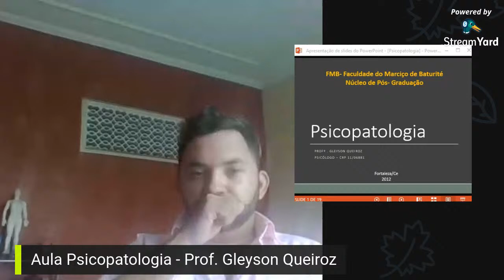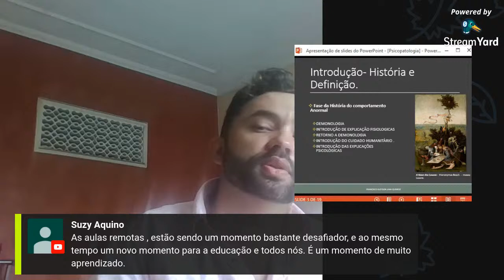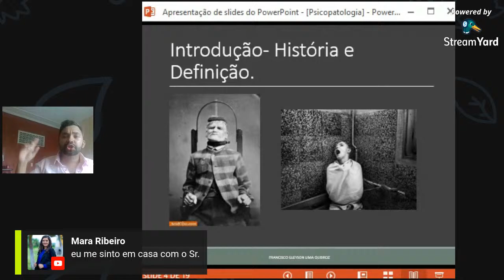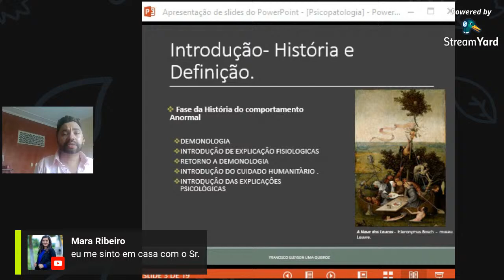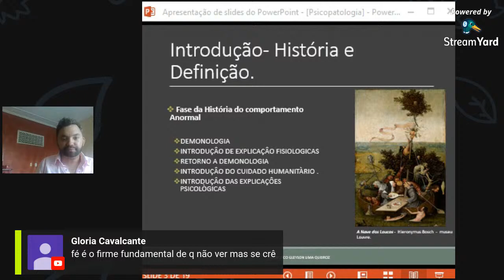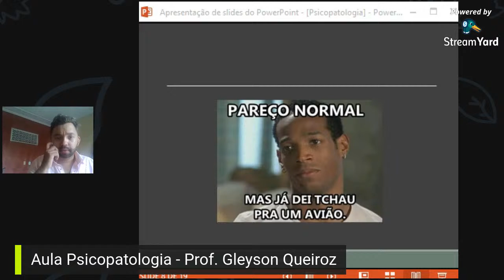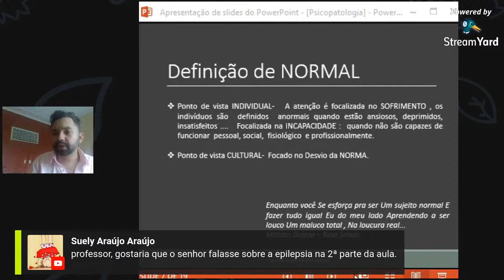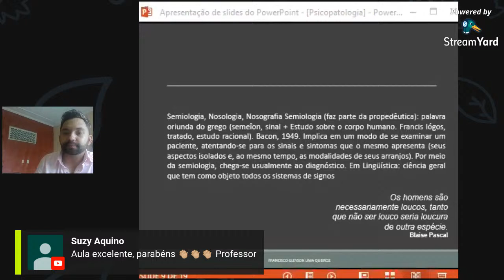Psicopatologia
Prof. Gleyson Queiroz